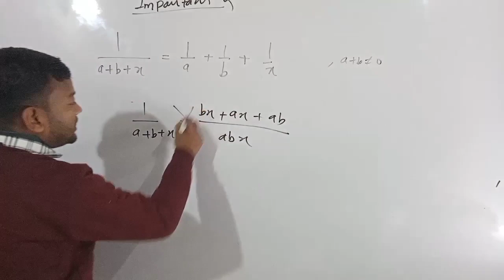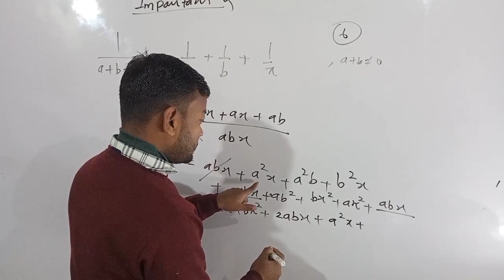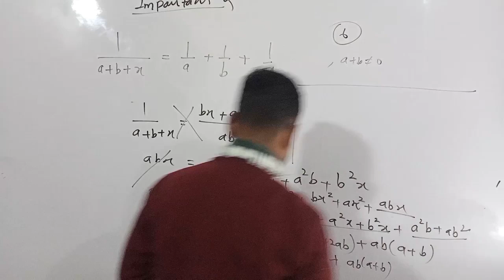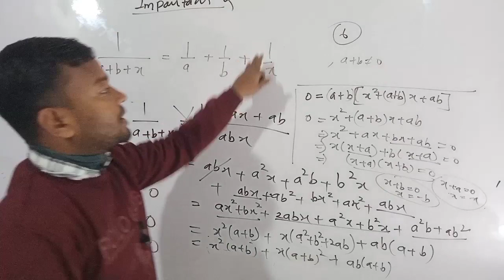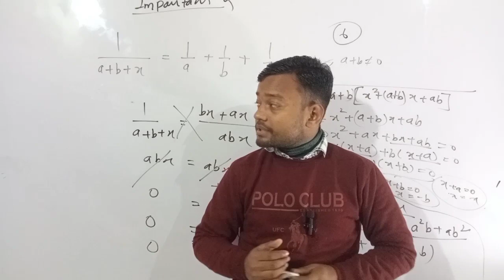Important questions for board exam class10th